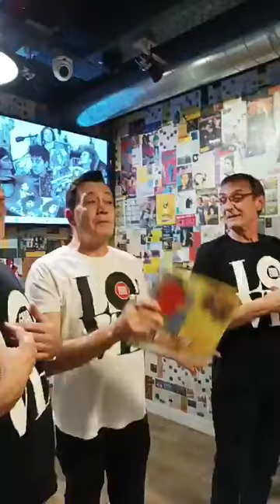Presentación del vinilo conmemorativo del 40º aniversario de la I Muestra de Pop-Rock y otros rollos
Desde Linacero Rock & Burger ha tenido lugar la presentación del vinilo que celebra cuatro décadas desde la I Muestra de Pop-Rock y otros rollos que supondría un antes y un después para la música y la cultura en Aragón. Info completa desde aragonmusical.com.